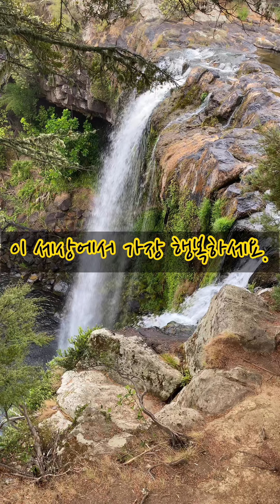[복잡한 생각이 정리되는 명상] 뉴질랜드 레인보우 폭포 1분 명상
직접 자연을 느끼고 현장에서 바로 경험하는 것이 가장 좋지만,
두 눈을 감고, 자연속에 있다고 상상하시고
명상을 하시면 됩니다.

함께 자연의 소리를 들어볼까요^^?
1분의 명상이 조화로운 하루를 만듭니다♥

2020년 상반기 6월~8월에 진행되는 뉴질랜드 명상여행을 통해
직접 자연속에서 명상하는 시간을 가져보세요!

카카오톡 플러스친구 ‹명상여행사›